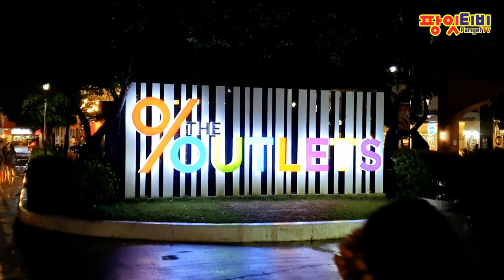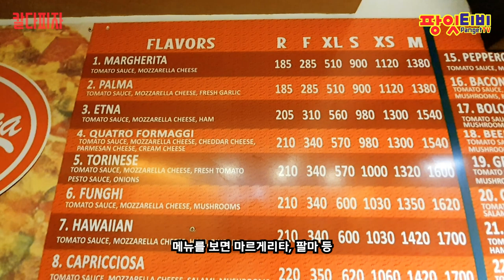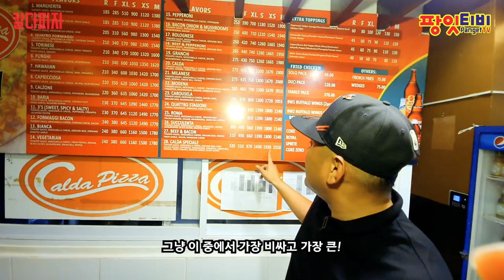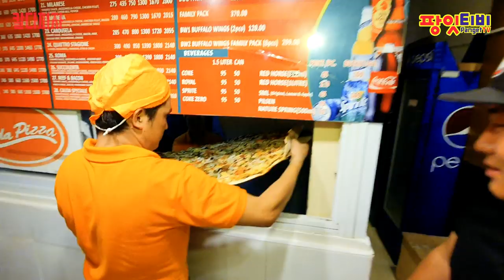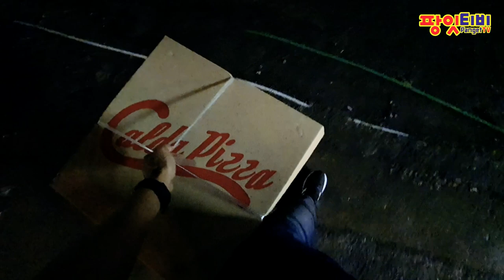[팡잇티비] 칼다피자 40인치 초대형 몬스터피자 도전해 봤습니다!